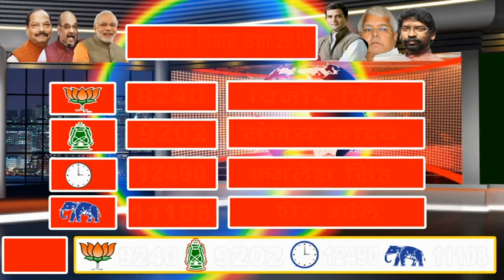जानिये हुसैनाबाद विधानसभा की मतगणना का हाल ,कौन आगे --कौन पीछे